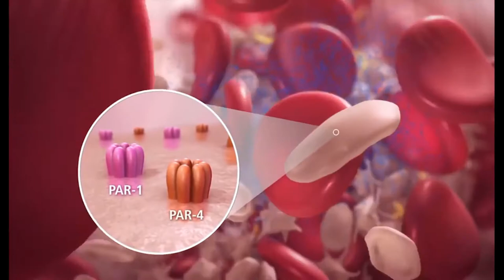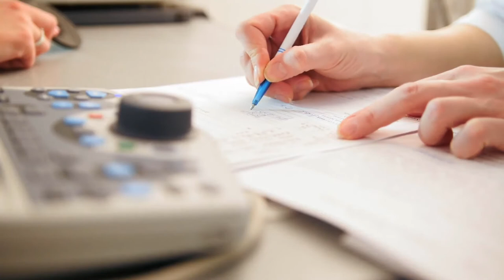Was sind die besten Möglichkeiten, um Blutungen zu kontrollieren